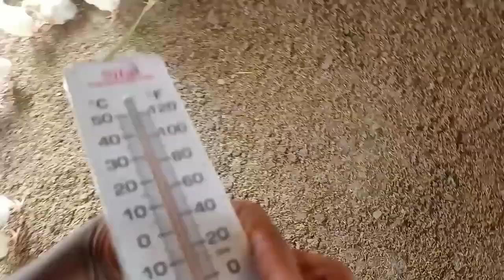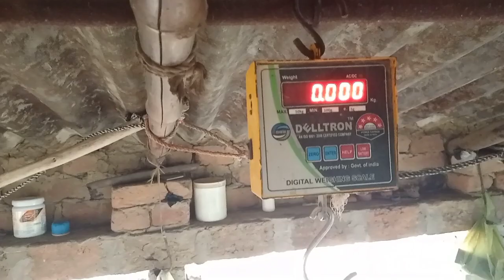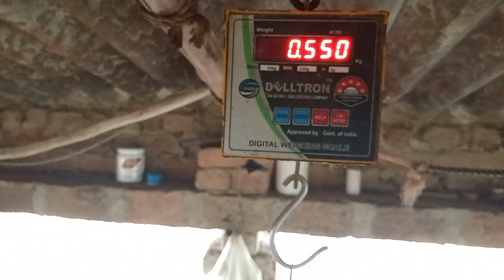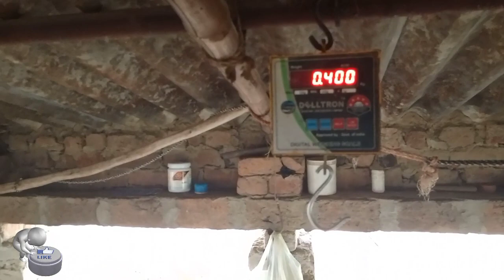Day- 8-9 Broiler Poultry Farming | मुर्ग़ी पालन का 8-9 दिन |Broiler Poultry Management Day- 8-9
Day-8-9 Broiler Chicks  Poultry Farming || Broiler Poultry day-8-9 Management ?  मुर्ग़ी पालन में बारहवें दिन क्या क्या करना चाहिए || ब्रायलर मुर्ग़ी पालन का 8-9 दिन की व्यवस्था ? || मुर्ग़ी पालन के 8-9 दिन में क्या  चाहिए ? Vaccine Karne Ke Baad Management Kaisa Karen ? || Murga itna jyada Kaise Marta Hai || Chicks Kab Marta Hai || Management Sikh Lo  || 9 Din Me Poultry Ka weight Kitna Aata Hai || Murgi Palan In Hindi || मुर्गी पालन हिंदी ऊर्दू में सीखिए || If You Want Learn Step by Step How To Do Poultry Farming So Here || Poultry Farming English || Murgi Palan Karne Ka Sahi Tarika || Management Kaise Karen || A to Z Full Information After Vaccination In Poultry || برائلر پولٹری فارمنگ || اردو میں پولٹری پالنا سیکھیں۔ || Poultry Farming  || Tumpreture Down Karne Ke liye Kya Karna chahiye ? || Broiler Poultry First Vaccine ? || Murgi Palan Me 8-9 Din Ki Puri Jankari | Broiler Poultry Day 6 Management ? || Broiler Poultry Day 7 Management ? || Broiler Poultry Day 8 Management ? || Broiler Poultry Day 9 Management ? || Broiler Poultry Day 7 Management ? || Broiler Poultry Day 8 Management ? || Broiler Poultry Day 9 Management ? || Deeply Poultry Management

Dosto is Video Me  Mai Bataya Hu Broiler Poultry Me 8,9 Din Me Mai Kya-Kya Kiya hu  Aur Mere Chicks Ki Mortality Ho Raha tha To Kaise Thik Hua Vaccine Karne ke baad Management Kaise Puri Jankari Ke Liye Video Last Tak Jarur Dekhen.

Dosto Agar Aapka Koi Sawal Hai Poultry Farming Ko Leke To Aap hame Comment Kar Ke Puch Sakte Hai Ya Aap Hame is Channel ke  About Me Jake Whatsapp Kar Sakte Hain.